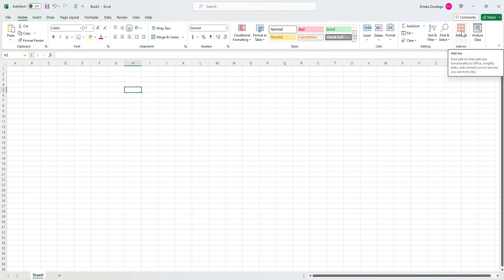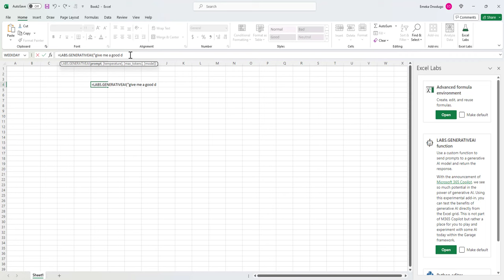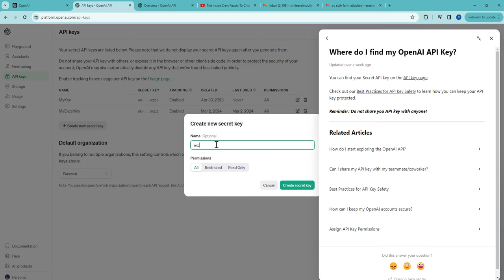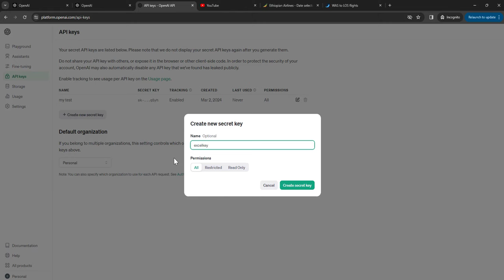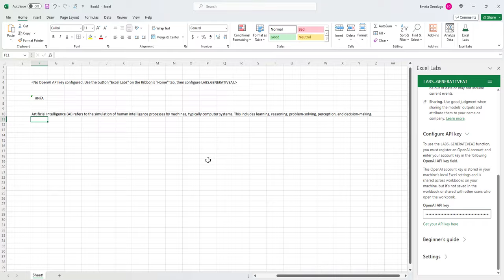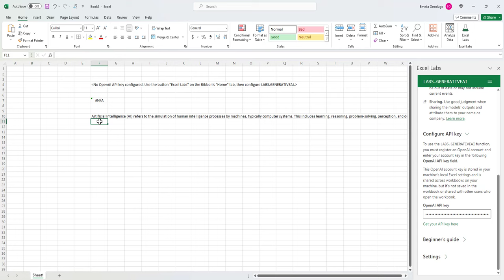Integrating Generative AI into your Microsoft Excel Projects!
We will make use of Excel Labs to show you how to pull in the Labs.generativeAI function in Excel. This allows you to gain access to OpenAI foundation models from inside excel!